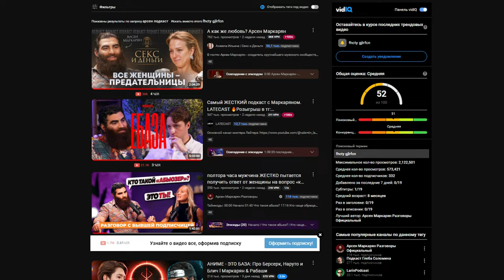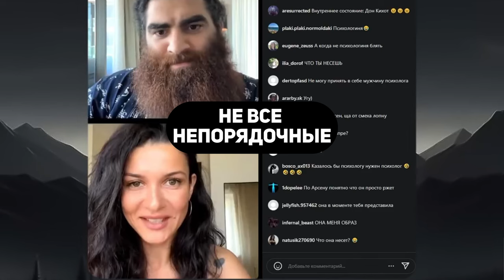САМЫЙ НАГЛЫЙ ИНФОЦЫГАН? Арсен Маркарян разбор личности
Я это максимально осуждаю, но в этом ролике я не успею это обсудить здесь будет разбор его личности. С точки зрения психологии поскольку он человек публичный и эгоцентричный он не всегда в силах контролировать свою речь. Сейчас везде вылезает его физиономия Маркарян по всюду. В этом видео мы поговорим про инфоцыгана Арсена Маркаряна.